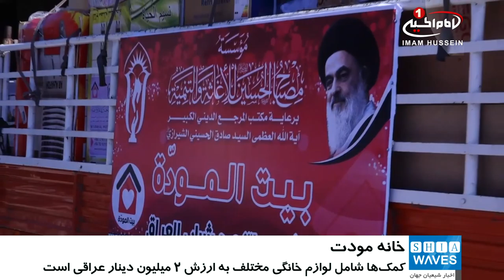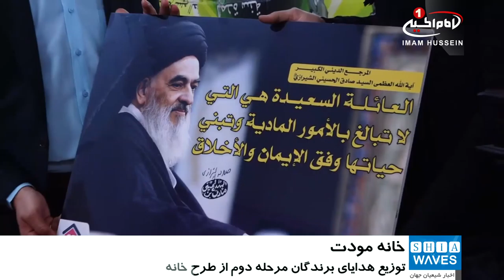آغاز توزیع هدایای برندگان مرحله دوم از بزرگ ترین طرح ازدواج جوانان عراقی با عنوان «خانه مودت»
موسسه فرهنگی و نیکوکاری «مصباح الحسین علیه السلام» در شهر مقدس کربلا، از آغاز توزیع کمک های خود در دومین مرحله از طرح «خانه مودت» ـ به منظور آسان سازی ازدواج جوانان عراق ـ خبر داد.

به گزارش شیعه ویوز، این موسسه اعلام کرد: کار توزیع کمک ها در میان برندگان قرعه کشی مرحله دوم از طرح «خانه مودت» را از شهر مقدس کربلا شروع کرده اند.
این کمک ها برای توزیع بین 46 دختر و پسر در مناطق مختلف کشور عراق اختصاص یافته است.
کمک ها، شامل لوازم خانگی مختلف به ارزش 2 میلیون دینار عراقی است که به همت موسسه و خیرین عراقی تهیه شده اند.
هدایای در نظر گرفته شده، به برندگان قرعه کشی برنامه تلویزیونی این طرح در 7 استان عراق از کرکوک در شمال، تا بصره در جنوب، تعلق می گیرد.

گفتنی است طرح «خانه مودت»، یکی از طرح های اجتماعی «موسسه فرهنگی ـ نیکوکاری مصباح الحسین علیه السلام» در کشور عراق است که با هدف آسان سازی ازدواج برای جوانان و ریشه کنی معظل تجرد گرایی راه اندازی شده است.
در این طرح، بدون در نظر گرفتن قومیت یا مذهب جوانان، با همکاری خیرین عراقی، کمک های مادی و فکری در اختیار آنان قرار داده می شود تا ازدواجی آسان تر داشته باشند.
شایان ذکر است، «موسسه مصباح الحسین علیه السلام» یکی از موسسه های مرتبط با بزرگ مرجع جهان تشیع «آیت الله العظمی سید صادق حسینی شیرازی» مدظله، در کشور عراق است.